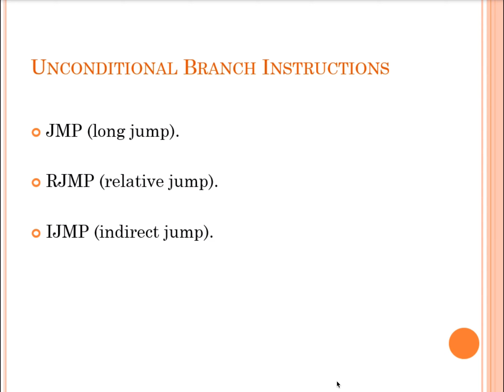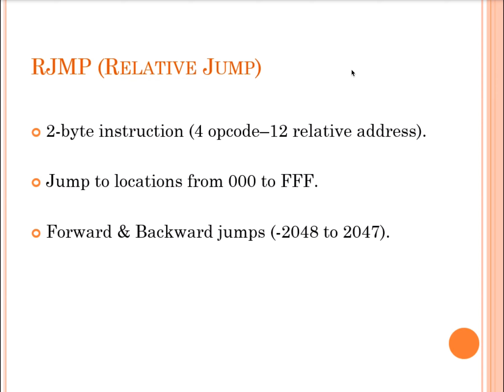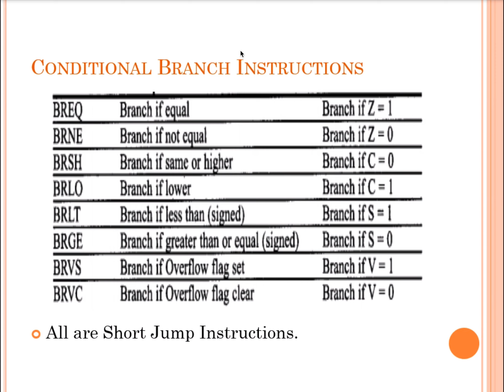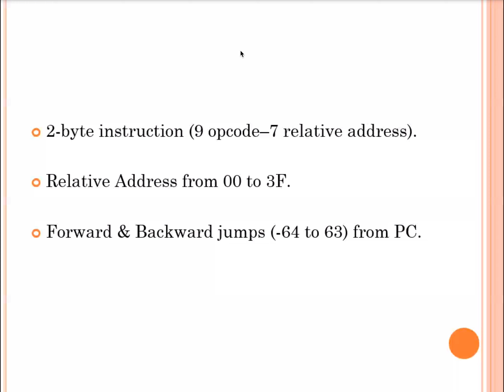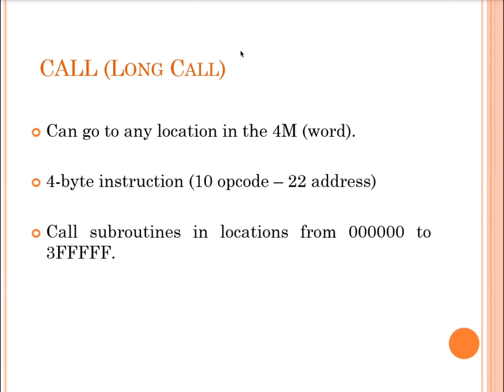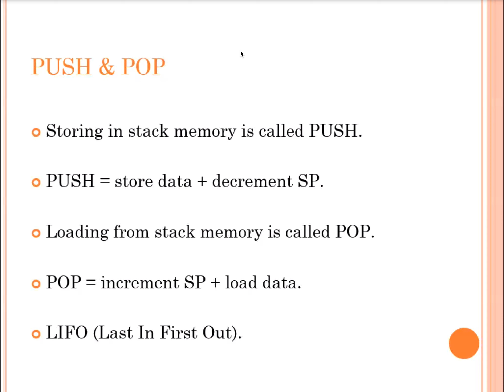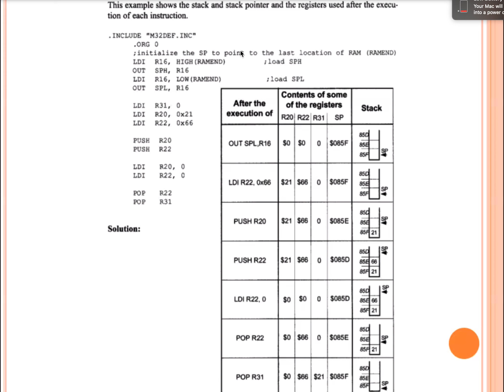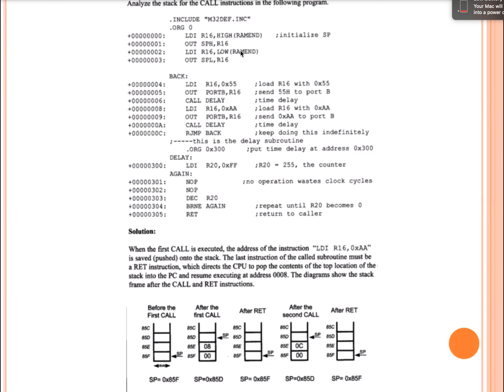تركيبات ميكروبروسيور المحاضرة السادسة